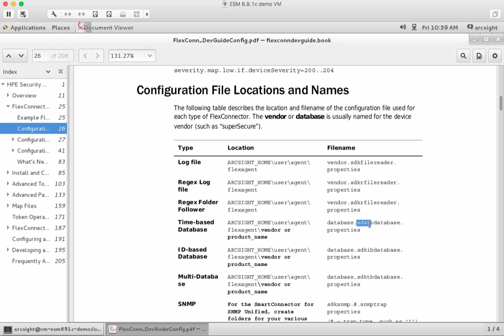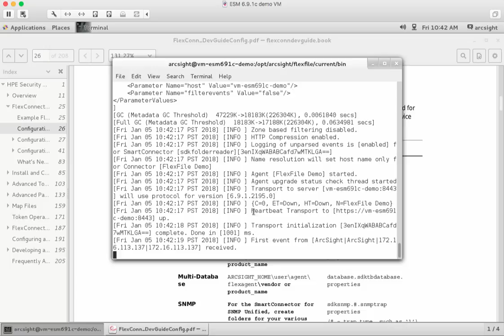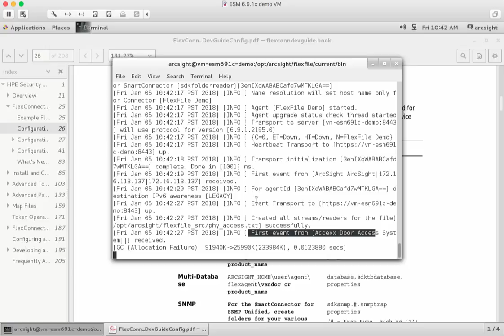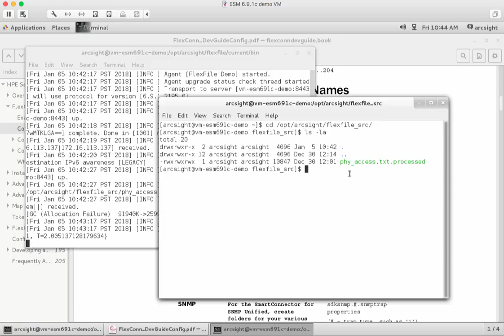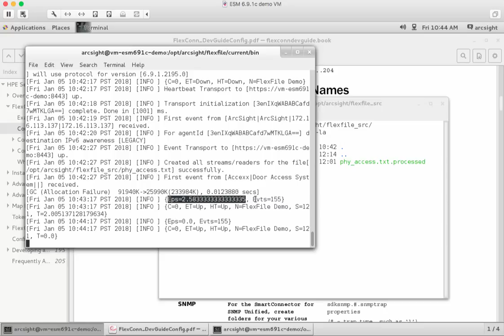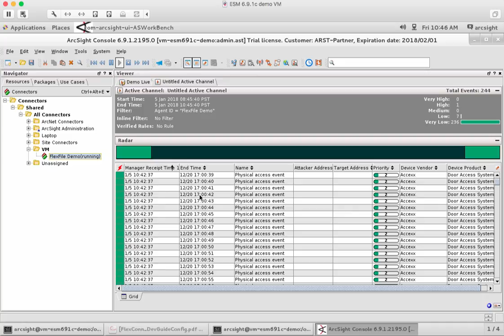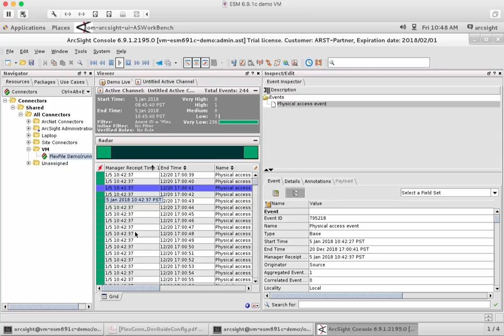ArcSight FlexConnector workshop - part 6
A popularly requested video is one that digs into how to create a FlexConnector (a custom log source integration into ArcSight) from scratch. This is what this video series is to cover - stick with it, there are multiple parts!

In this sixth video, I am finishing off our rough FlexConnector and putting it into action. While it still has issues and lacks categorization, it is sufficiently done to prove that we can process the log file with ease and show what we have.

Recommend checking out the Micro Focus community for ArcSight here, if you havent:

(and you can access the documentation without an account - if you didnt know - time to read up!)